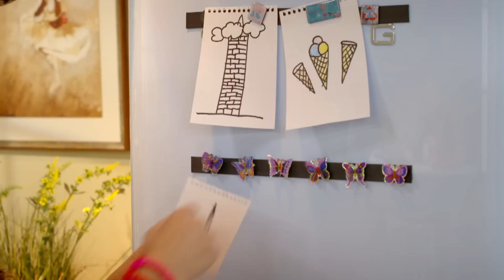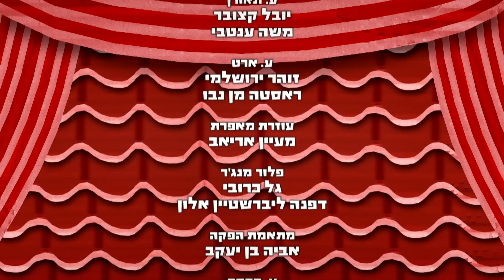תמר הבלשית וקפטן יום שלישי - פרק 2: בהרפתקה בהרים - ניק ג'וניור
תמר היא בלשית "מדופלמת" ופותרת תעלומות סדרתית. פעם בשבוע יש לה יום קבוע בו היא מבלה עם אבא וסבא שלה. ביום הזה, יש להם משחק בלשי שמתחיל בחידה ונגמר במשחק כייפי אותו הם בונים יחד!